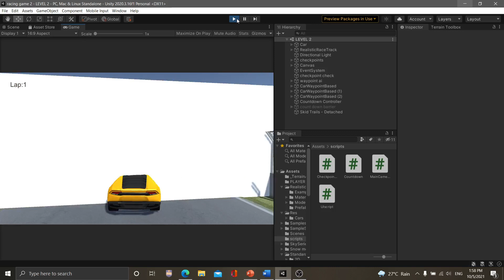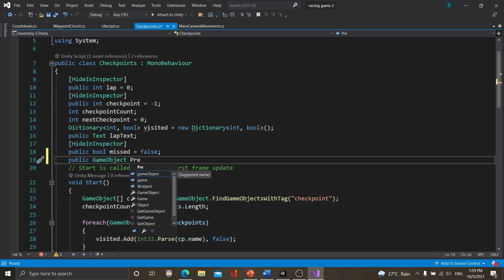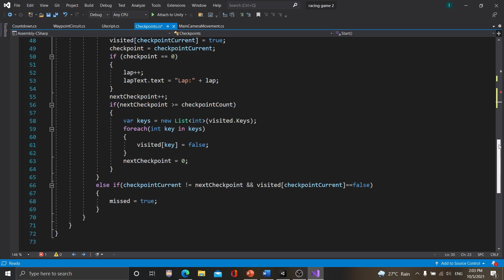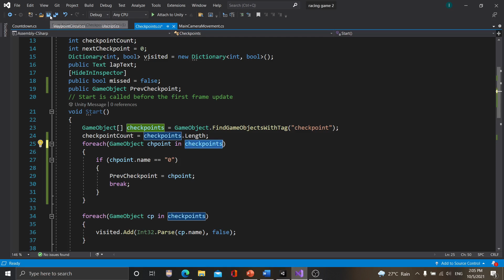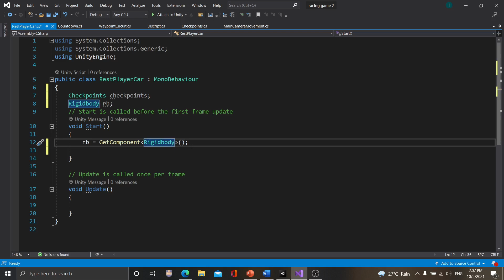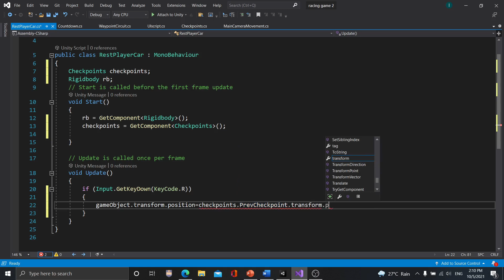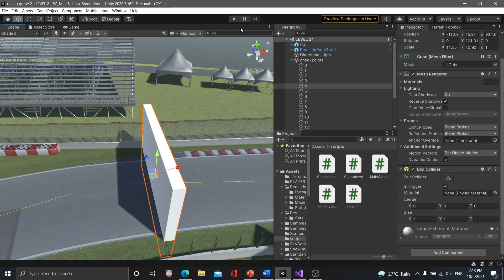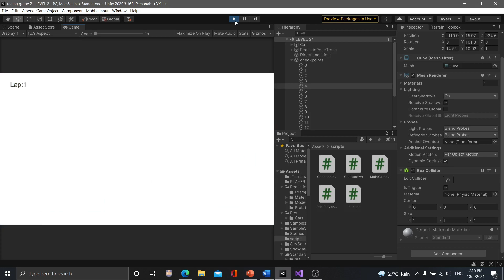How to make a racing game in unity | Sinhala part 8 | reset player | using standard Asset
Today I am going to teach you how to make racing game using unity game engine